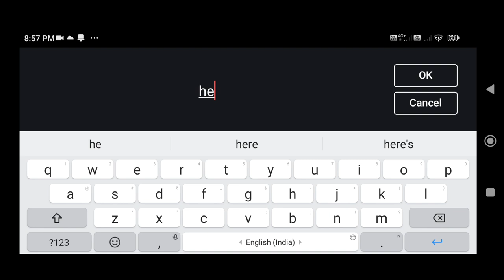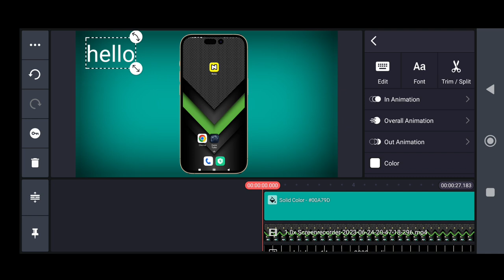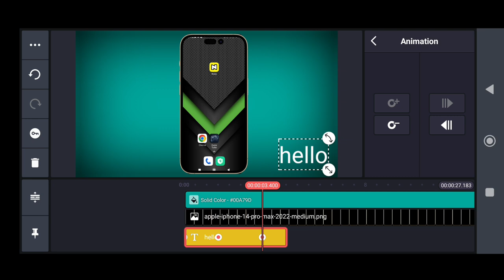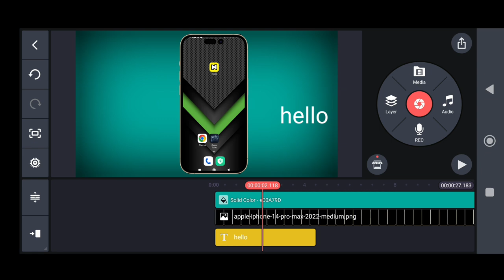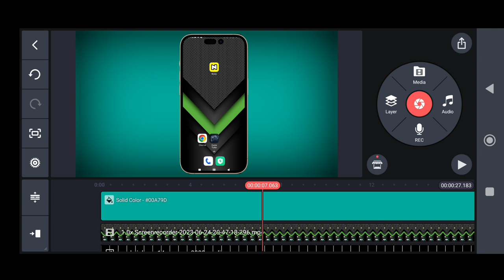Kinemaster Video Editing In Hindi | Fuddu Stuff